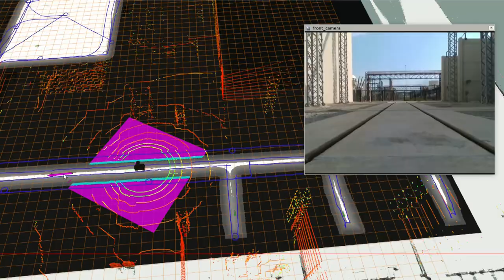Autonomous Mobile Robot in an Electrical Substation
RB-VOGUI is the robot developed for this success story and is mainly responsible for the navigation and collection of high quality data, which is transferred in real time to the relevant personnel.

After the implementation of the fleet of autonomous mobile robots, only one operator is needed to monitor the fleet from a control centre.

More info about inspection of an electricity substation with mobile autonomous robotics